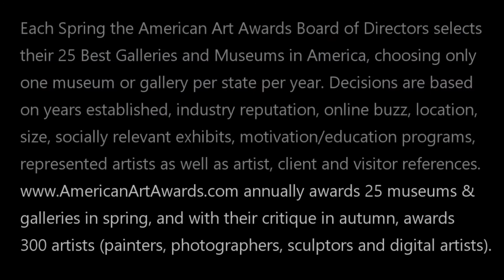BEST GALLERY IN ARIZONA - EXPOSURES INTERNATIONAL GALLERY OF FINE ART: 2021 American Art Awards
BEST GALLERY IN ARIZONA - EXPOSURES INTERNATIONAL GALLERY OF FINE ART Rising like a gigantic mystical temple in Sedona, this 20,000 sq ft showplace displays the finest of every style from classical to contemporary. Serving private or commercial needs, offering small maquettes to monumental bronze and stone sculptures, original oil and acrylic otherworldly paintings, fine art jewelry, enchanting glass art…

See all 25 Best Galleries & Museums for 2021 at AMERICAN ART AWARDS site: htps://